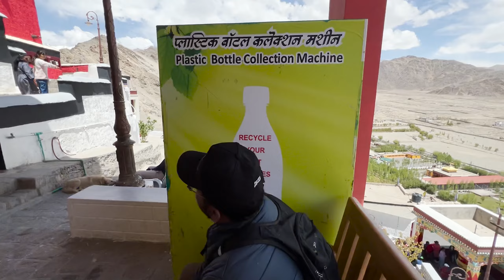leh ആദ്യ ദിവസം തന്നെ ഇങ്ങനെ 😂വണ്ടി പോലീസ് lock ആക്കി🙆‍♂️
channel

Welcome MadMax Squad ♥️

We shoot a lot of videos to entertain all.

Trying to be a Unique and Satisfying Social Influencer for the Vlogger’s Community in Kerala.